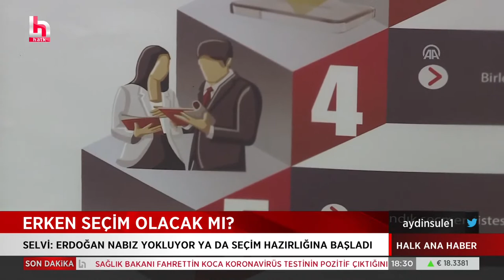Yandaş gazeteci Selvi'den erken seçim iddiası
Şule Aydın ile Halk Ana Haber, hafta içi her gün saat 18.00 ile 20.00 arasında Halk TV’de